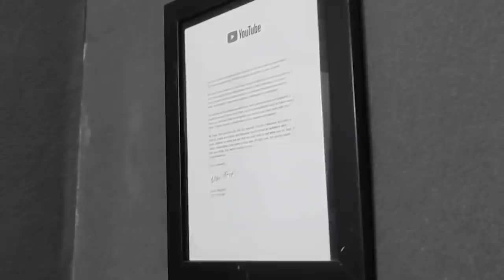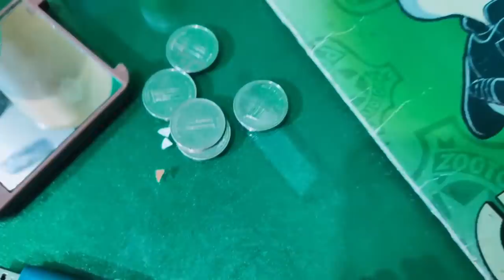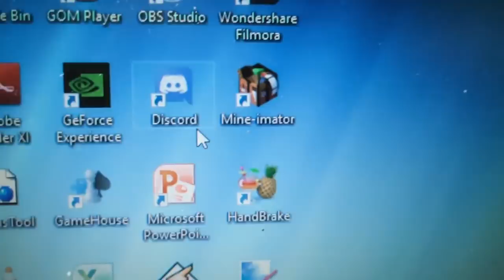ROOM TOUR EDWIN 2020!!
Terima kasih buat kalian semua yang selalu mendukung channel Edwin ini dari awal hingga sekarang, wahh kalian luar biasa, sekali lagi terima kasih coyy :D

Terima Kasih Telah Nonton!(^-^)   (^0^)